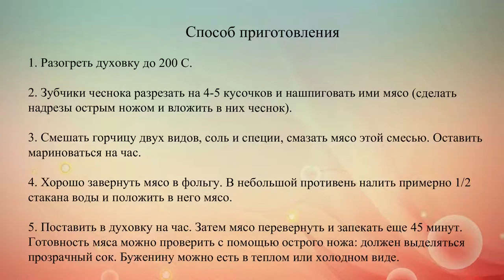Буженина из свинины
Настоящую буженину можно приготовить только из молодой свинины. Из пряностей подойдут майоран, орегано, красный и черный молотый перец, хмели-сунели.